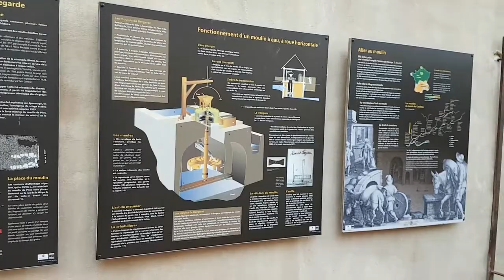Carnet de voyage de Bordeaux à Bergerac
Carnet de voyage du quai de Bordeaux à la découverte de Bergerac